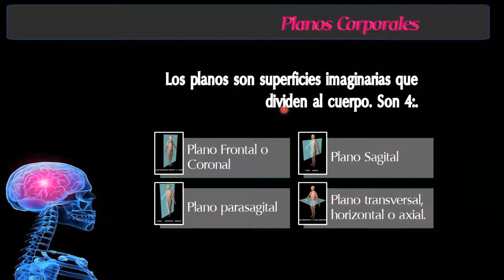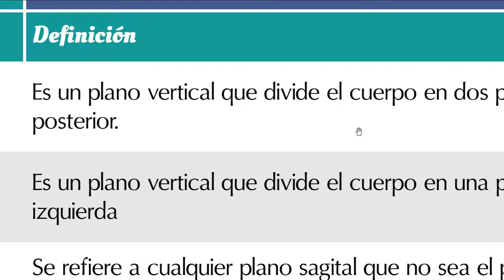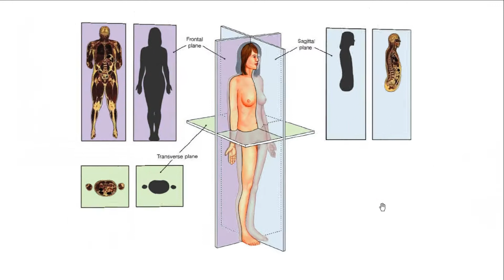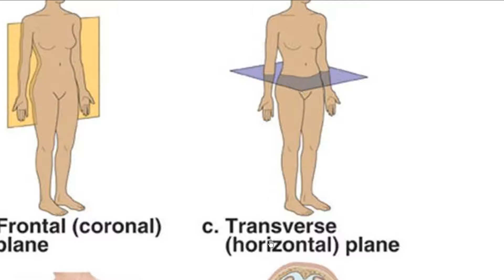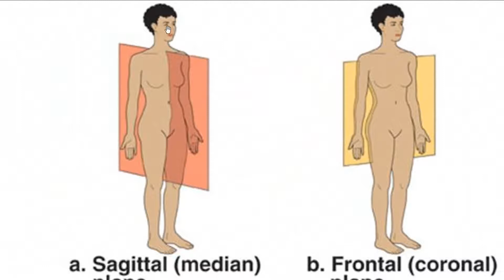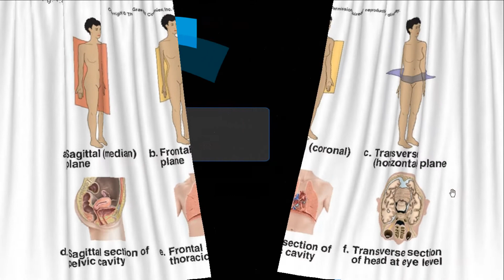Planos de División del cuerpo Humano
Clase Bien explicada para IDEF Conalep, CD Hidalgo, Mich.